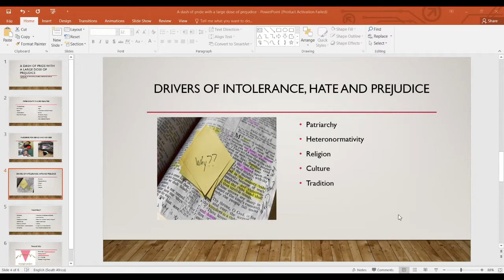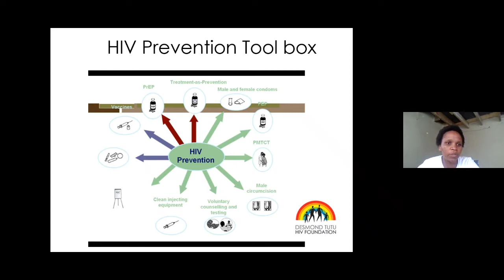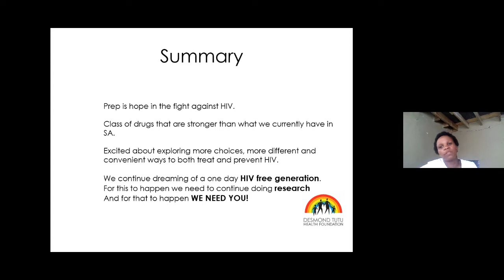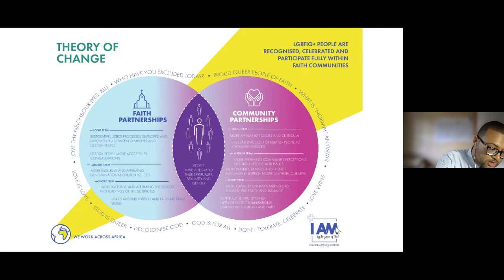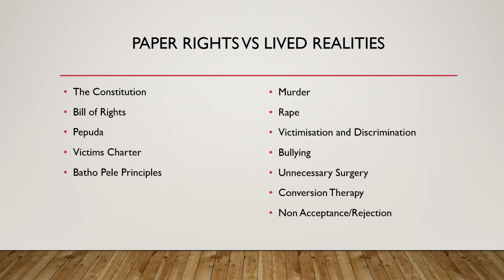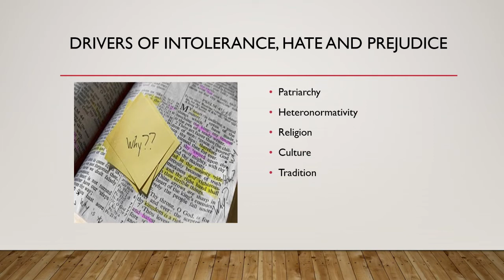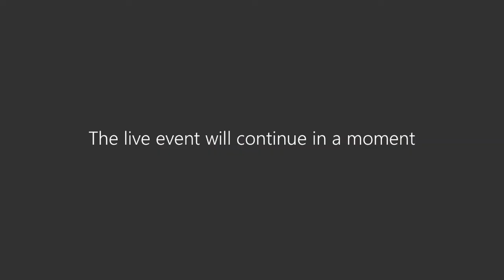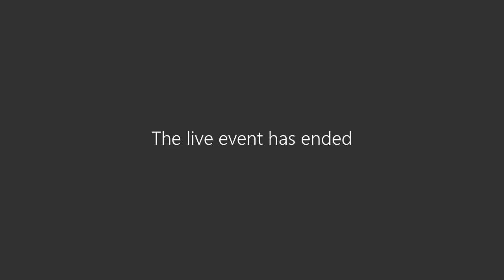FHS Pride Month: Webinar 1 - Nothing about us, without us - Celebrating Pride